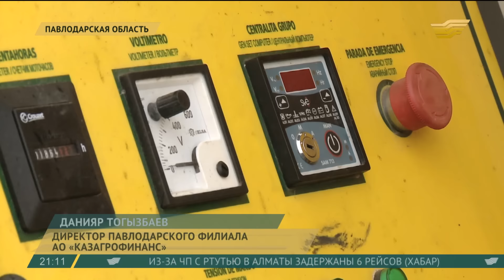Фермеры Павлодарской области оказались на грани банкротства из-за несовершенства испанской техники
Другая техника - только уже для павлодарских аграриев в область приехала из Испании. Впрочем, та надежда, которую аграрии возлагали на чудо-технику не оправдалась. Более того, овощеводы терпят убытки из-за несовершенства поливных комплексов.

О том, что испанским аграриям хорошо, а казахстанским - не очень в репортаже Салауата Темирболат-улы.

Александр Фогель, глава крестьянского хозяйства «Радмир»

– Вот это урожай у нас благодаря этой машине RCD.  (машина лежит, а он вытаскивает из земли маленькую морковку).

Владимир Шпилев, глава крестьянского хозяйства «Катюша»

 – Она простояла машина, вон морковка, сейчас ее полить надо. Земля как камень. Ее не копать, и урожая нет.